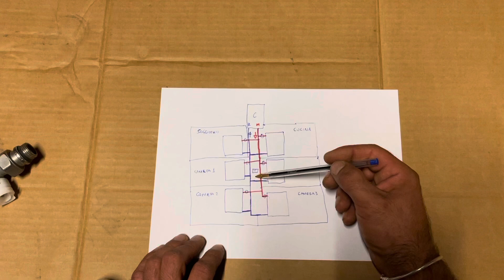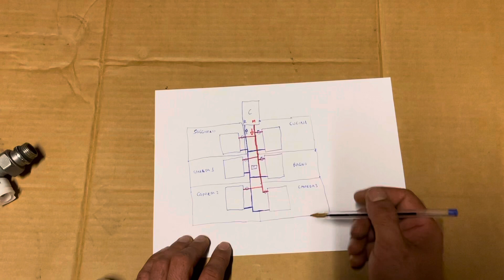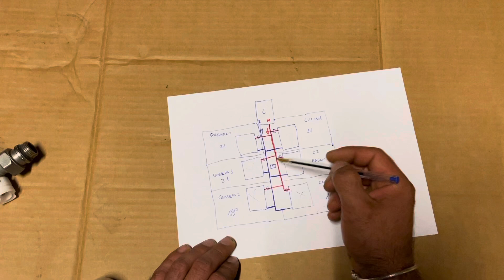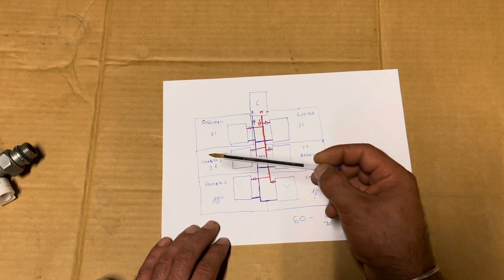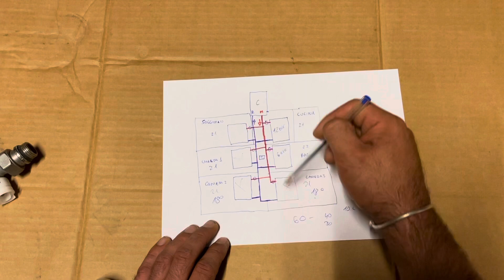Come risparmiare sulla bolletta del Gas cambiando le valvole dei radiatori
Come risparmiare sulla bolletta del Gas cambiando le valvole dei radiatori con valvole e testine termostatizzabili 🤩

La valvola termostatica è un dispositivo composto da una valvola autoregolante alla quale è associato un termostato che ha lo scopo di regolare l'apertura della valvola tenendo conto della temperatura ambientale.
Negli impianti di riscaldamento le valvole termostatiche vengono usate sui caloriferi (radiatori o termosifoni) per regolare il flusso d'acqua calda negli stessi in base alla temperatura richiesta dall'ambiente allo scopo di ridurre i consumi di energia (fino al 17% annuo) e le emissioni di CO2 (di almeno 280 kg/anno) e migliorare il comfort stabilizzando la temperatura a livelli diversi nei diversi locali a seconda delle necessità.
A partire dal 2012 sono disponibili in commercio tipi di valvole termostatiche elettroniche, che rilevano automaticamente la temperatura e contengono impostazioni specifiche per programmare i singoli radiatori a diverse temperature ed in momenti diversi della giornata, permettendo un migliore controllo del risparmio d'energia e un'ulteriore riduzione della CO2 prodotta.

MATERIALI USATI NEL VIDEO :
TESTINA TERMOSTATIZZABILE
KIT FAR